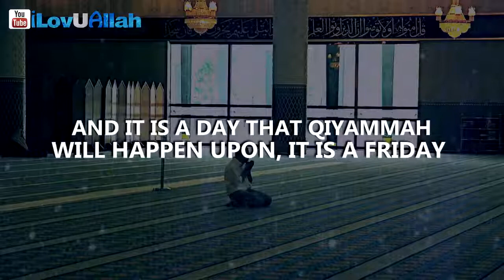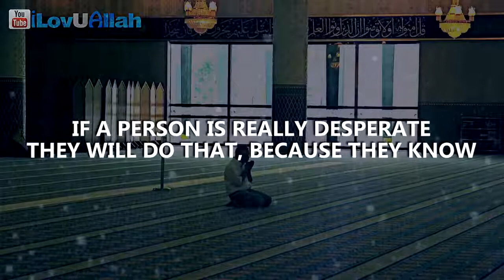The Powerful Hour On Friday | Mufti Menk